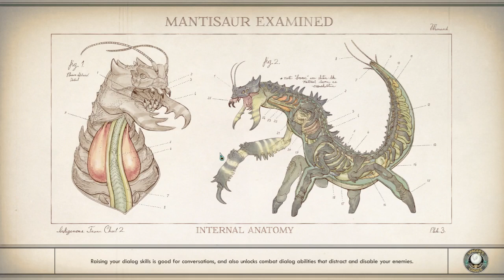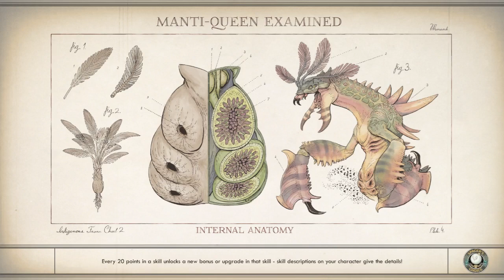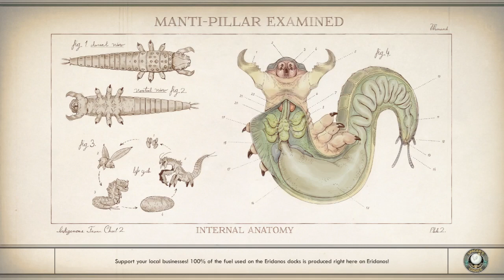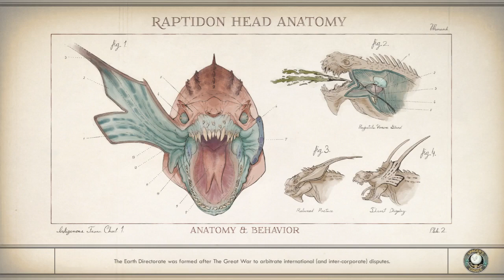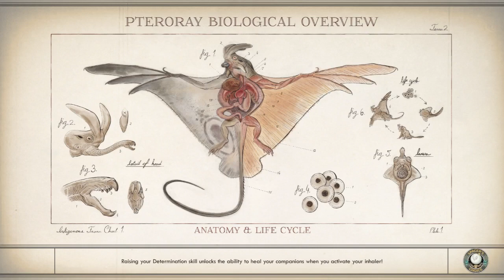Outer Worlds: Side quests in Cascadia (yes monarch again)